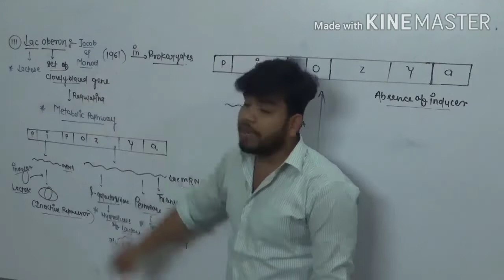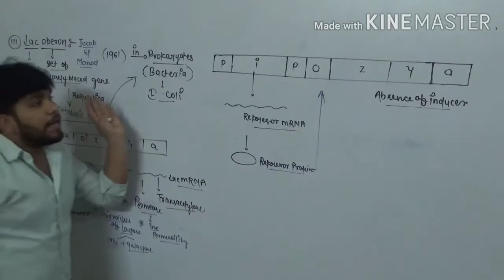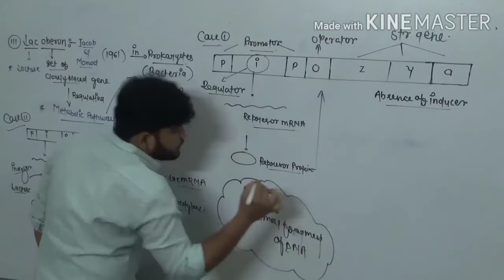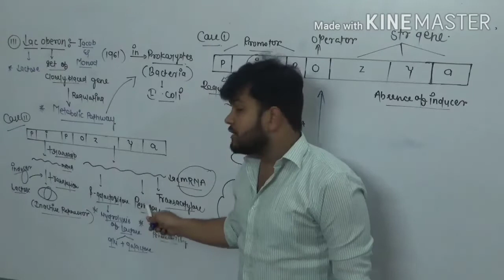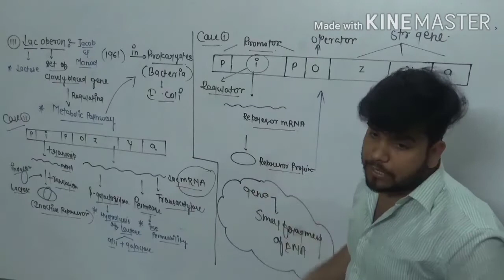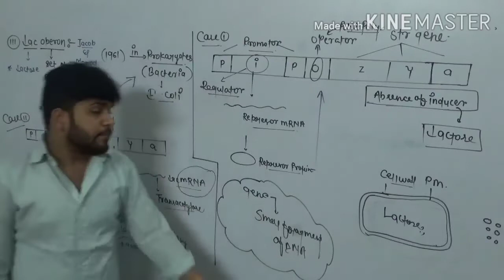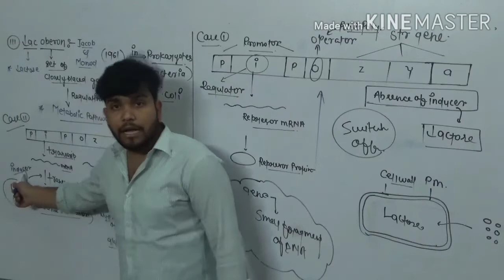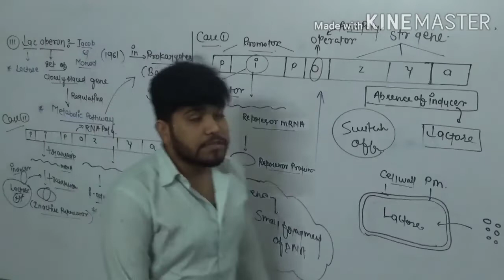L-3# Lac operon model Imp topic for CBSE 12th Board exam 2020 By (SKP Sir)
Fast track revision for board exam 2020